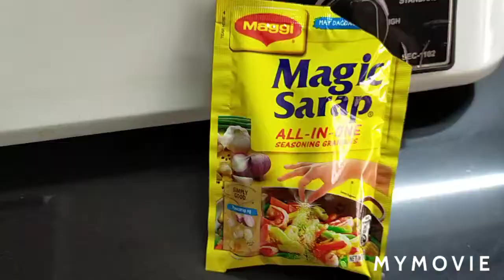Pork kaldereta sa gata/ reyes babybest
Kung nagustuhan niyo ang luto ko ito ang mga sangkap na ginamit ko.

Ingredients:

Bawang
1 sibuyas
3 kamatis
1 kilo pork ribs
200g tomato sauce
200ml fresh gata
1 tp peanut butter
3 patatas
1 knorr cubes pork
1 magic sarap
2 bell pepper